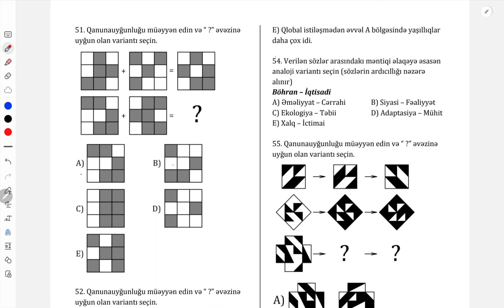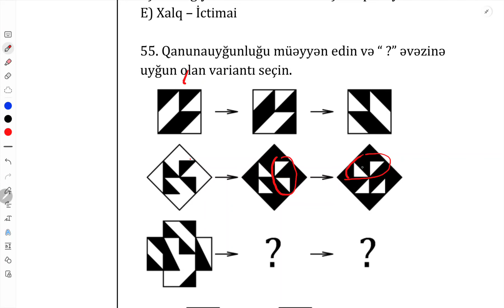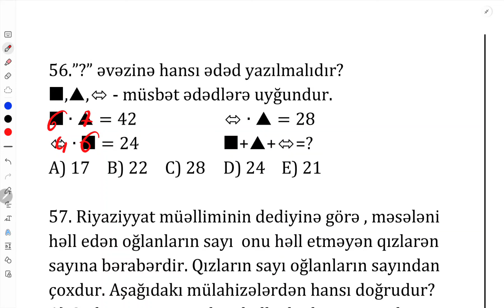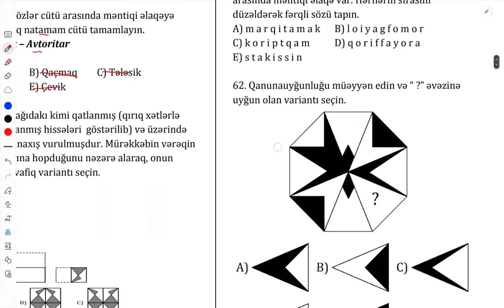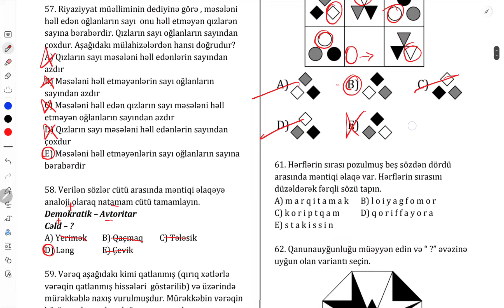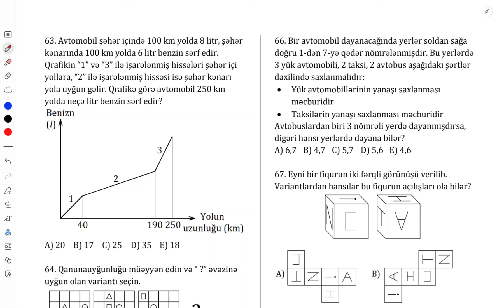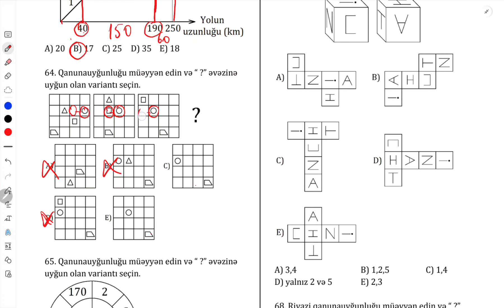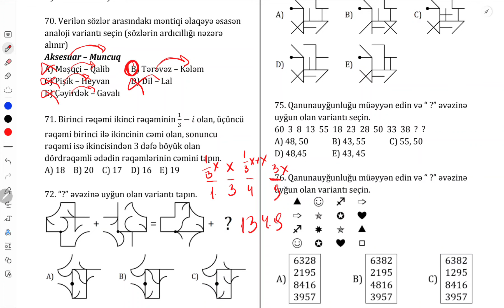DİM 2021 məntiq qəbul suallarının izahı